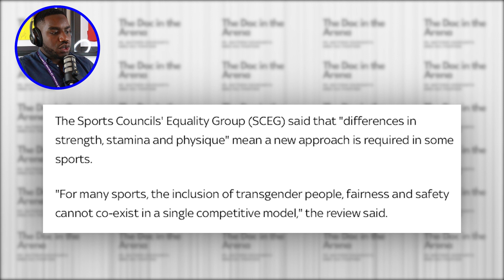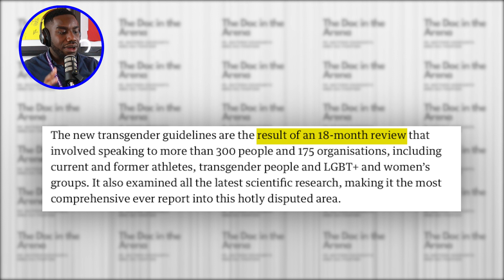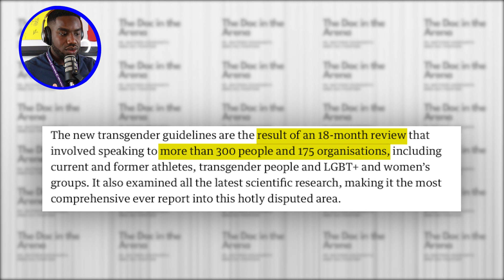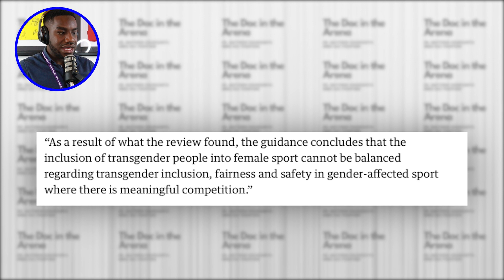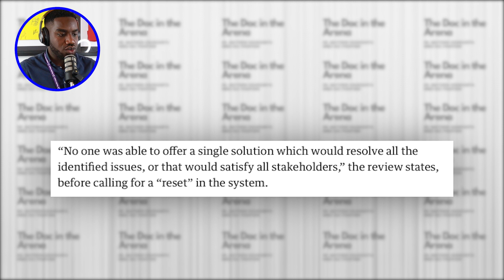Transgender athletes have an advantage? New report EXPLAINED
The Transgender athlete in Sport debate takes another twist. UK Sport has released a report flat out saying that in their opinion "Inclusivity, Fairness and  Safety" CANNOT co-exist, regarding transgender athletes.

I react and explain the findings in this video. Does this paint the Laurel Hubbard situation in a different light? Do you have any solutions to the issue? Will the IOC follow?

Timestamp :
00:00 - "Inclusivity, Fairness and Safety CANNOT Co-Exist"
01:20 - The MOST comprehensive report on Transgenders in Sport
02:15 - Testosterone suppression is NOT enough
03:10 - Inclusivity and Fairness CAN'T Co-Exist
04:15 - Is there NO solution to this issue?
05:13 - Some things we CAN do to help

All views portrayed here are just opinions and are mine alone.